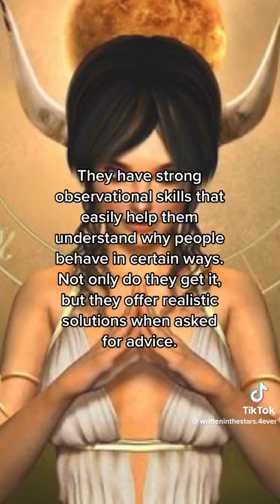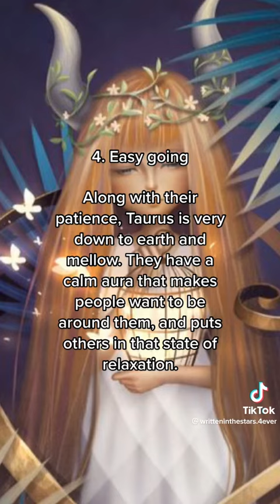5 positive Taurus ♉️ traits